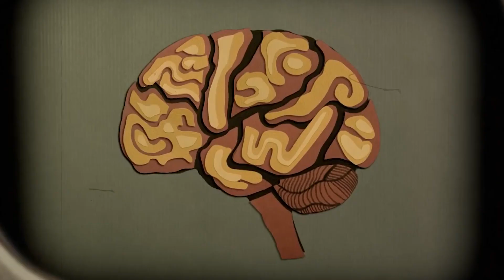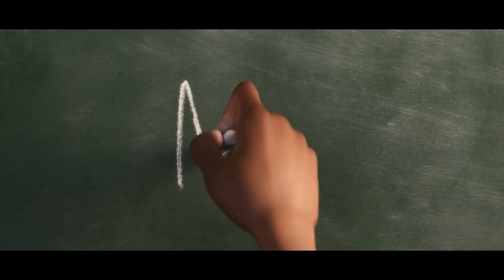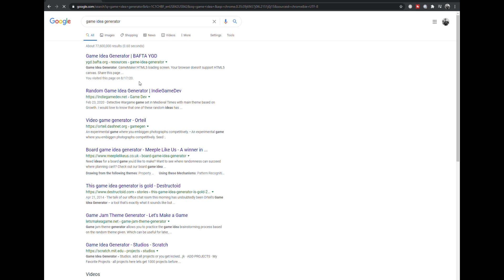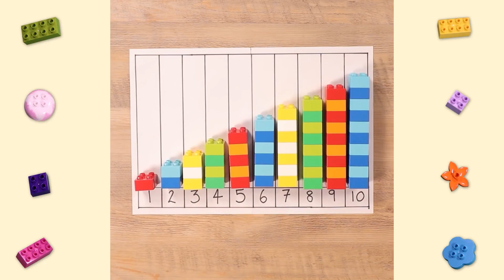How to come up with game ideas: 10 best tips from a professional game designer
How to come up with game ideas. Coming up with game ideas or video game ideas is one of the most sought after topics in game design, game development, and game dev. A lot of people struggle with things such as: how to make games, how to start using unity, how to make an indie game, how to get game ideas,  how to generate game ideas, new game ideas, coming up with game ideas, etc.

If you want to make indie games, get game ideas, learn how to generate game ideas, game design tips, game dev tips, or see what's involved when making games, what games should I make, how to build games, mobile game ideas, indie dev, or simply ideas around gaming, you have come to the right place.

Whether you are making an indie game, are in indie game dev or not, just remember it all starts with game brainstorming or video game brainstorming. You can join a game jam and let the ideas flow.